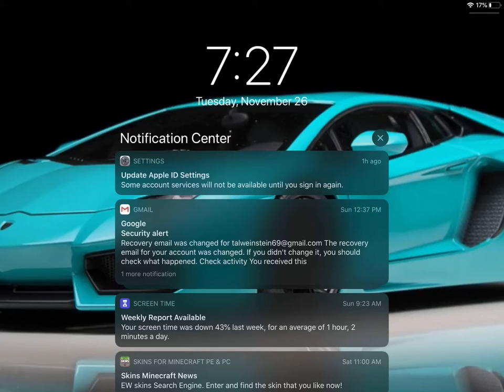I failed a Minecraft video